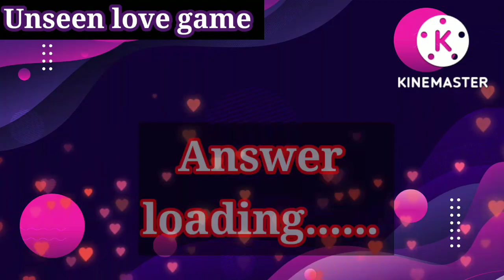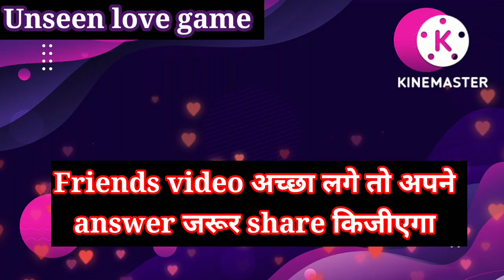aj unke dil mein Kya chal raha hai l love video l romance l gussa